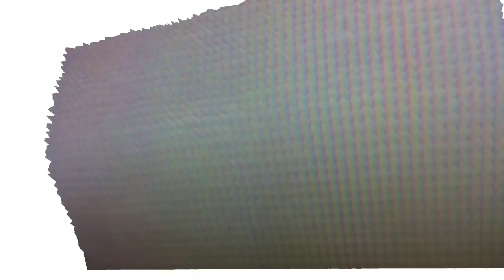coriolis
"autokinesis", self-released, 2011.